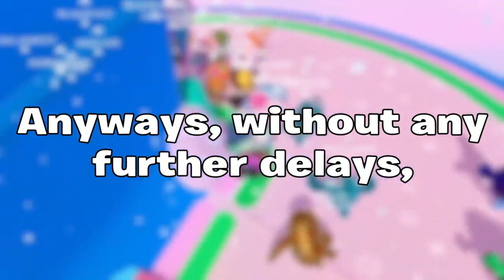The Falltastic Guy Touches Grass! *NOT CLICKBAIT*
Welp, time to go back indoors and not touch grass till 3k subs :)